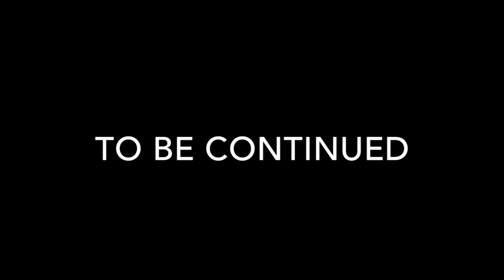Super Smash Brotherhood - PART 3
As The Mario Bros. try to stay in the tournament Luigi and Ness try to help Mario get evidence that he is not the theif but Wario and Waluigi want nothing more than to have toad believe that mario is the criminal. as Solid Snake and Ash are in the tournament we see a new player approach as goombas are trying to attack his land (Link) click here for part 4; Like our facebook; subscribe to lackett; subscribe to patreon;